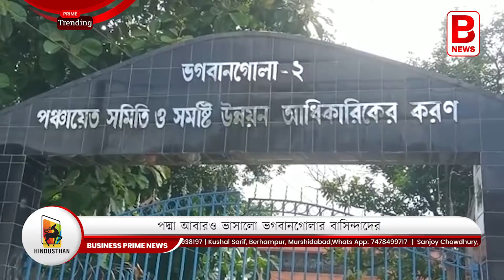পদ্মা আবারও ভাসালো ভগবানগোলার বাসিন্দাদের | Again Padma flooded Bhagabangola | Erosion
বর্ষার পদ্মার জলে বানভাসি দশা কিছুতেই পিছু ছাড়ছে না ভগবানগোলার বাসিন্দাদের। এখান থেকেই পদ্মা বাংলাদেশে প্রবেশ করছে। মুর্শিদাবাদ জেলার ভগবানগোলার এই জায়গায় পদ্মার নাব্যতা কম থাকায় জল ধারণের ক্ষমতা অনেকটাই কমে গিয়েছে। ফি বছরের বর্ষায় জলের তোড়ে ভাসাটাই যেন গা সওয়া হয়ে গিয়েছে এখানকার মানুষদের।

নদীর মাঝে পলি জমে জমে সৃষ্টি হয়েছে কয়েক কিলোমিটার চর। আর এই চরেই বসবাস প্রায় কয়েক হাজার মানুষের। কিন্তু চরে কয়েক হাজার মানুষের বসবাস হলেও বর্ষাকালে পদ্মা নদীর জলস্তর বাড়লে প্রতিবছর জল ঢুকে যায় বাসিন্দাদের বাড়িতে। প্রত্যেক বছরই চরম দুর্দশার শিকার হন এখানকার মানুষ। সেইরকমই কিছু দুর্দশার ছবি আপনাদের দেখাবো বিজনেস প্রাইম নিউজের পর্দায়।

ভগবানগোলা ২ নম্বর ব্লকে পাঁচটি সংসদ ও ভগবানগোলা ১ নম্বর ব্লকে একটি সংসদ রয়েছে। এই বছরও বৃষ্টির ফলে পদ্মা নদীর জলস্তর বৃদ্ধির ফলে অসহায় হয়ে পড়েছেন এই চরের বাসিন্দারা। বাসিন্দাদের অভিযোগ চরে নেই বিদ্যুতের ব্যবস্থা। সরকারি ভাবে ঘরে ঘরে বিদ্যুৎ পৌঁছে দিতে সোলার প্যানেলের ব্যবস্থা করেছে সরকার তবুও সারাদিনে চার থেকে পাঁচ ঘণ্টা বিদ্যুৎ পাচ্ছেন তাঁরা। এই ব্যাপারে প্রশাসনিক কর্তাদের অভিযোগ জানিয়েও কোনো লাভ হয়নি।

ভোটের সময় যে স্বপ্ন দুচোখে দেখেন এখানকার মানুষরা ভোট পেরোলে তাদের আর দেখা পাওয়া যায়না। বন্যার সময় নেতারা ত্রাণ নিয়ে আসলেও যারা ত্রাণের উপযোগী তারা ত্রাণ পাননা। তাই এবছরেও তাঁদের সমস্যার সমাধান হবে কি? উত্তর সময়ই দেবে।